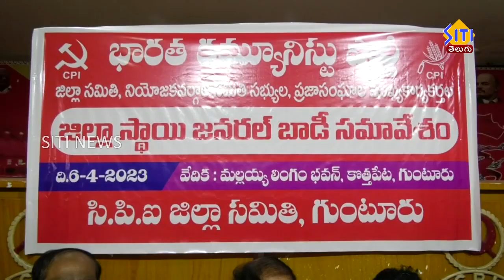కొత్తపేట మల్లయ్య లింగం భావన్ లో సిపిఐ జిల్లా జనరల్ బాడీ సమావేశం